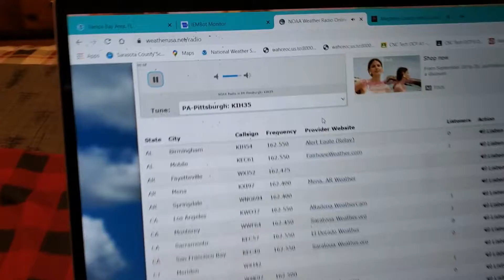Why does KIH35 need to GO OFF THE AIR!?!?